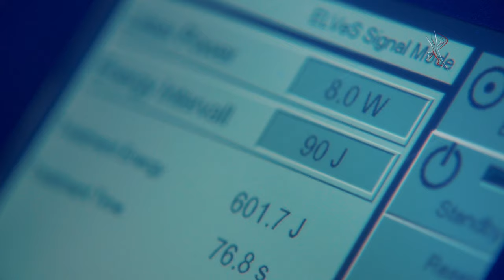«Сады и огороды Приморья». ОКТЯБРЬ.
Дачный сезон почти завершился, но у настоящего садовода, даже если он укрыл на зиму все посадки, провёл искореняющую обработку сада и завершил побелку, дача не выходит из головы. Теперь он думает о том, что посадить в следующем году. А у нас уже есть правильный ответ на этот вопрос. Мы очно знаем, что нужно сажать груши. Хотите в этом убедиться? Смотрите новый выпуск программы «Сады и огороды Приморья».